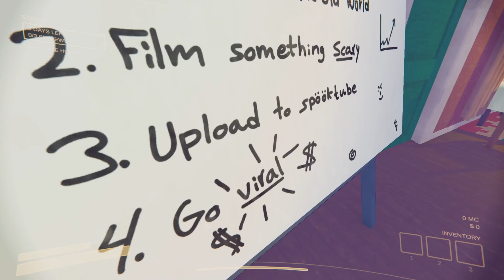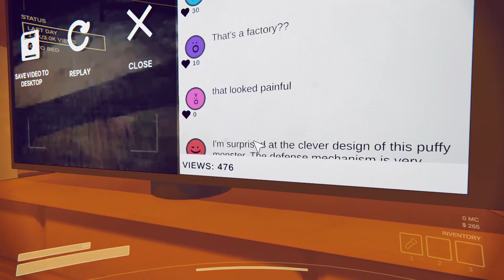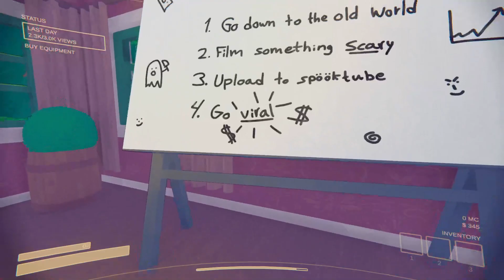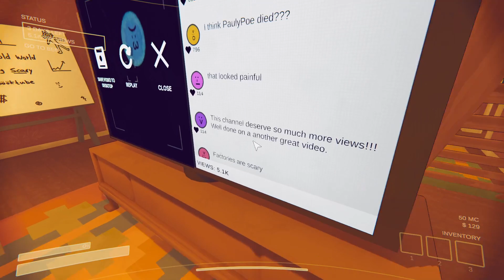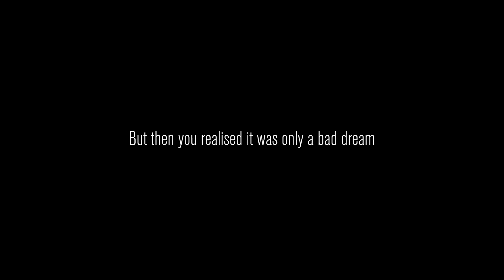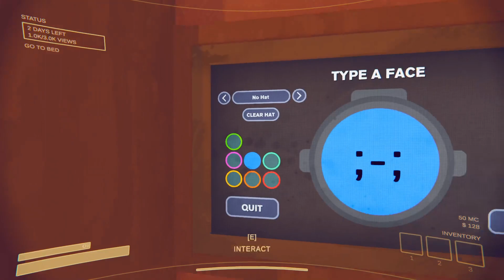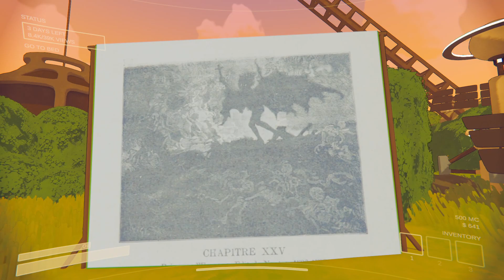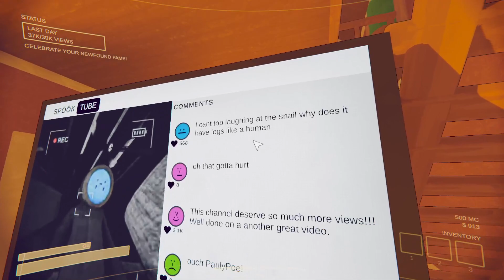Vlogging our demise for clout as a shadow demon drags me into the void | Content Warning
0:00:00 Music
0:02:59 Intro
0:14:39 Content Warning